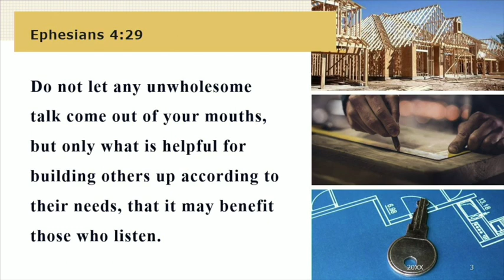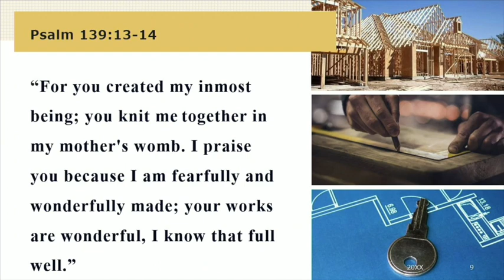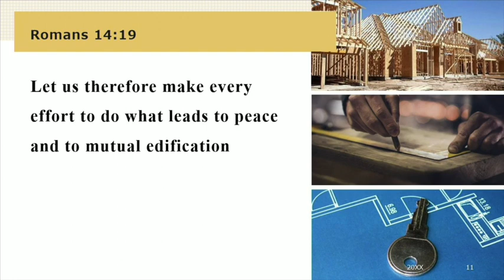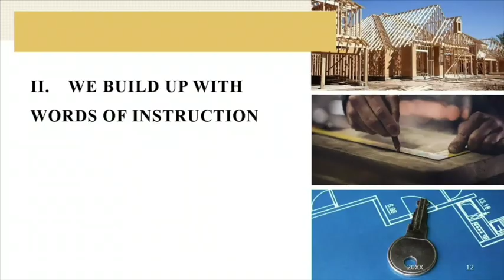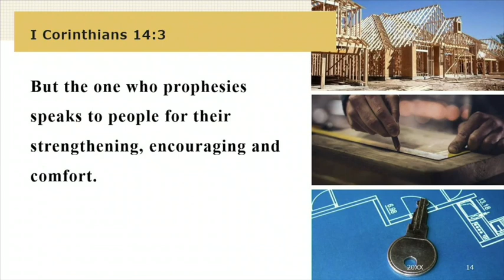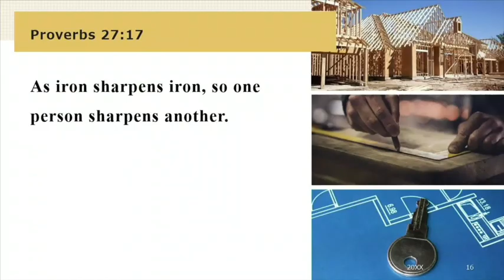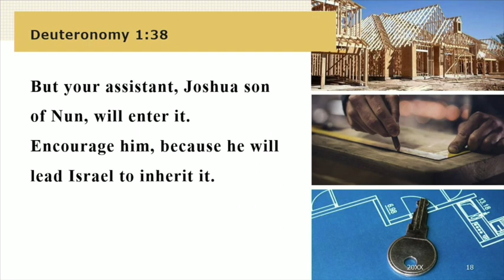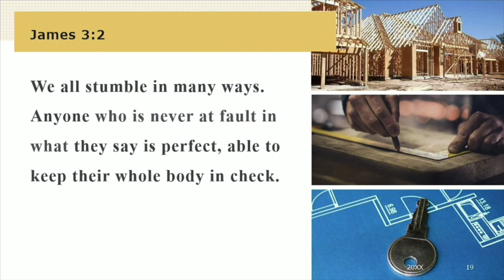Caution - Christiains Under Construction 10-22-23